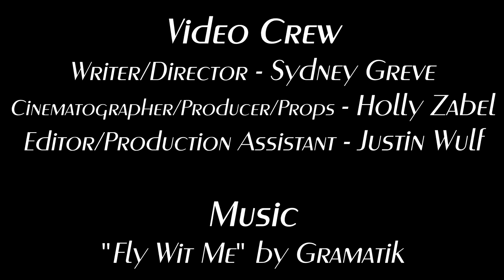Suit Yourself: A Modern Retelling of "The Emperor's New Clothes"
This video was created and submitted as a final video project for Dr. Thomas Becknell's course, Modern Mythmakers, at Bethel University in St. Paul, MN on December 16th, 2013. It may be used for entertainment and educational purposes only, unless permission is granted by one of its contributors for other uses.

Abstract:
After the destruction of their hometown, two refugees find themselves in the capital city of a selfish, arrogant emperor. He is consumed with his appearance, and the refugees hatch a plan to reveal him as the fool he truly is. This retelling of "The Emperor's New Clothes" takes a look at the story from the perspective of the inventors of the 'magical' garments.

Cast:
Christian Svennes, as The Emperor
Justin Wulf, as The Guard
Samuel Her, as Swindler #1
Pa Kou Yang, as Swindler #2
Samantha Stewart, as Sarah, the Homeless Person
Sydney Greve, as Party Guest

Video Credits:
Writer/Director - Sydney Greve
Cinematographer/Producer/Props - Holly Zabel
Editor/Production Assistant - Justin Wulf

Ending Music:
"Fly Wit Me" by Gramatik

Special Thanks:
Dr. Thomas Becknell (for being a great professor)
Tyler Zabel (for trusting us with using his camera to shoot this film)